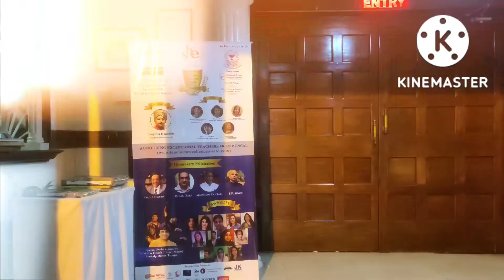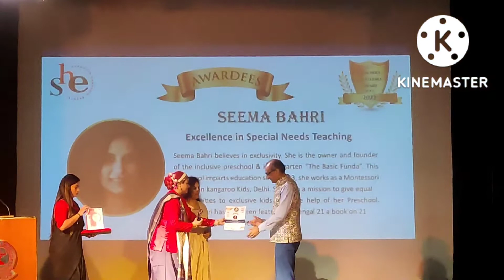Teachers Excellence Awards 2022